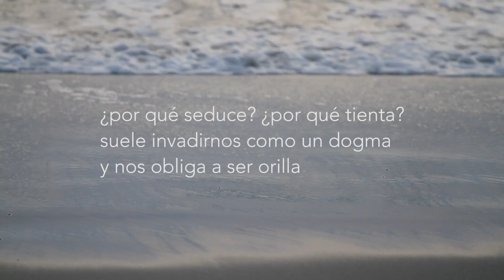Junio 8: Día Internacional de los Océanos · Uno cuida lo que conoce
Acércate al mar.  Conócelo.  Sólo así lo vas a cuidar luego.

En Escuela del Océano le hacemos un homenaje con la poesía El Mar de Mario Benedetti.